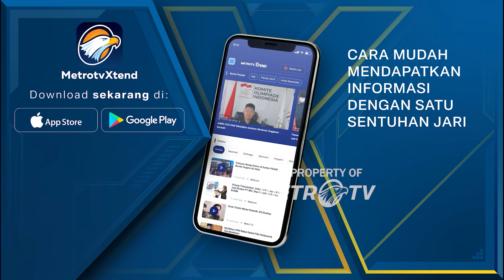Polisi Berhasil Identifikasi 8 Korban Kebakaran Pabrik di Bekasi - [Metro Hari Ini]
MetroTV, Delapan j3n4z4h korban kebakaran di Bekasi, Jawa Berat, telah teridentifikasi. Tujuh jenazah di antaranya sudah diserahkan kepada pihak keluarga pada jumat siang.